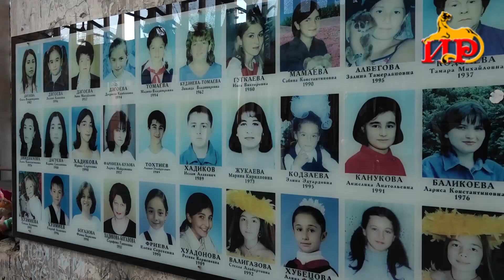Патриарх Московский и всея Руси впервые в истории совершил литургию в Осетии.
Литургия исторического значения в Северной Осетии. В рамках празднования 1100-летия Крещения Алании в республику прибыл Патриарх Московский и всея Руси Кирилл.
Югоосетинская делегация во главе с президентом Аланом Гаглоевым приняла участие в церемонии освящения Георгиевского Кафедрального собора во Владикавказе.